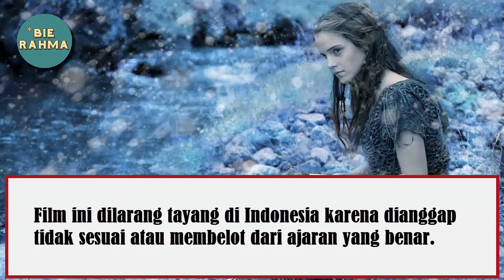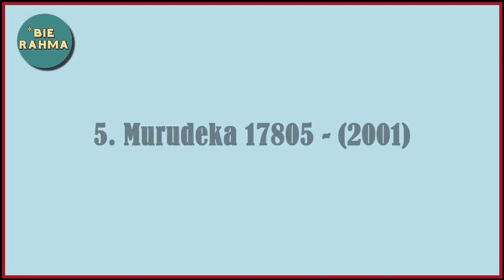5 Film Dilarang Tayang DI Indonesia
Video 0017 :  5 Film Dilarang Tayang DI Indonesia